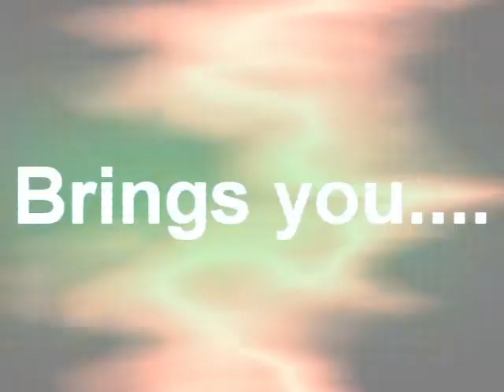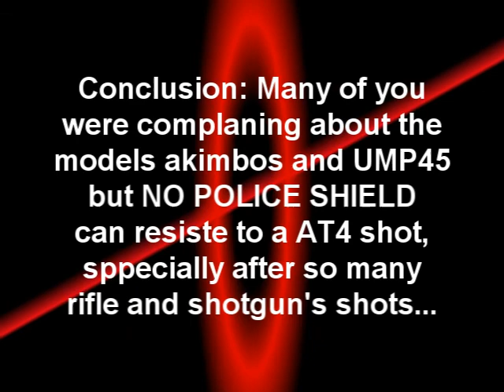WTF#1 - Police Shield Indestructible? (MW2)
This was made during the "mission" An Evening with Infinite Ward, and mainly to be the center of a CONSTRUCTIVE discussion about the durability of the police shield, because personaly i think that is just to damn resistant. But i want to hear your opinions, so that in the future (and for Modern Warfare 3 xD) they can fix the mistakes of the actual game.